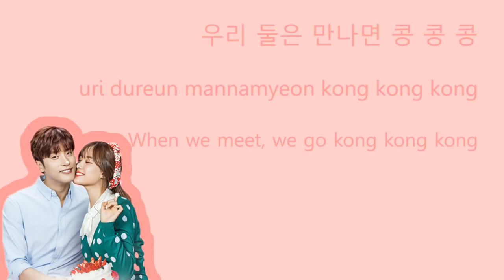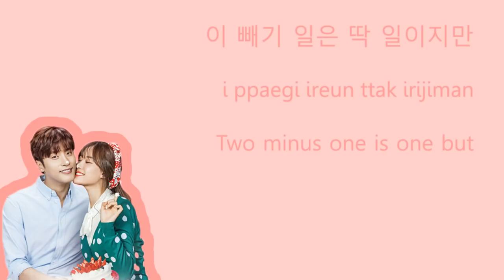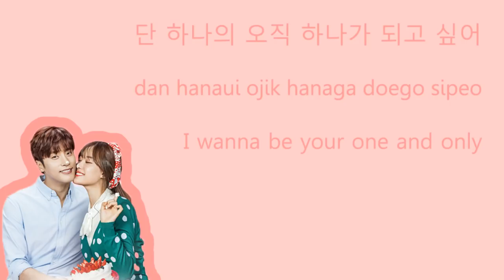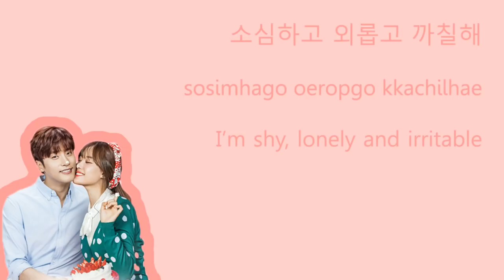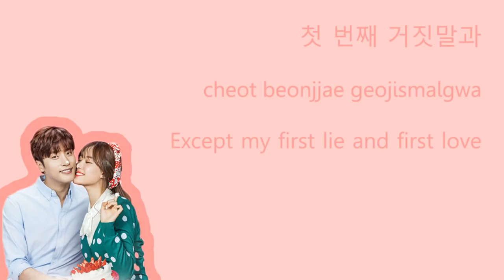LYRIC Song Ji Eun ft Sung Hoon Same ost my secret romance